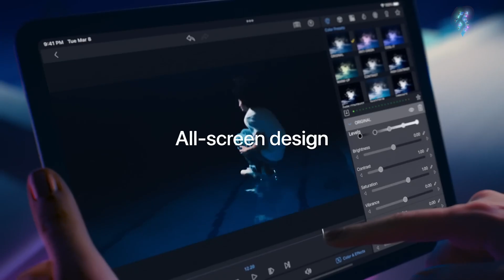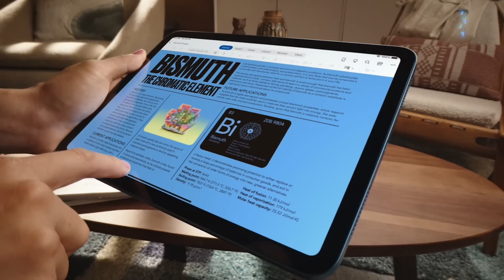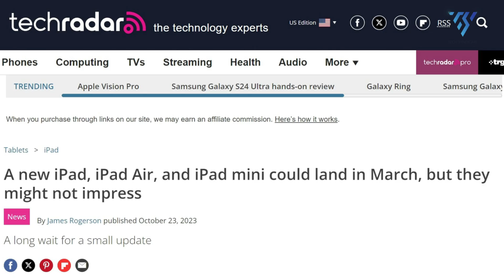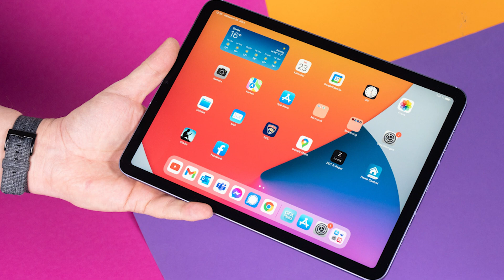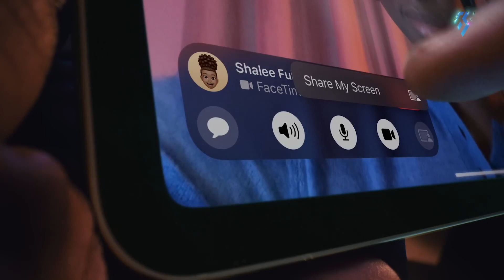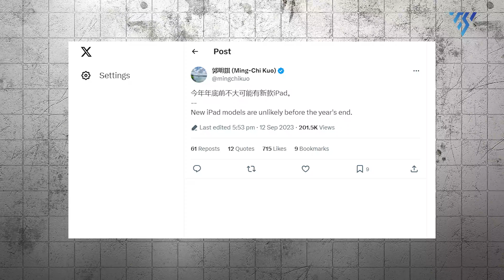iPad Air 6 - Getting the New M3 Processor?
Apple is anticipated to update its complete iPad lineup, including the iPad Air 6, in early 2024. Speculations indicate that this refresh will encompass models ranging from the iPad mini to the large iPad Pro. The details about what exactly we can expect and the specific release timing of the iPad Air 6 are yet to be clarified.